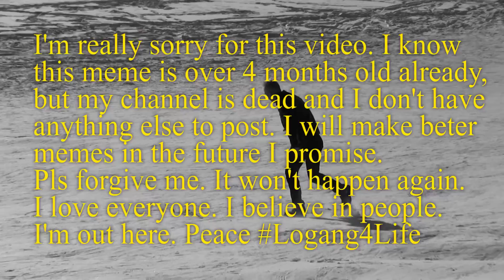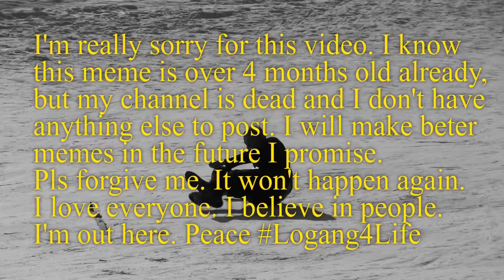Message To PewDiePie (Can You Do This With Your Chair?)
My message to PewDiePie: Can you do this with your chair? I bet you can't. Finland beats Sweden once again 🇫🇮
▼ Follow me for a chance to win this chair 🍌▼
Snapchat ▻ mairoutv
IG ▻ @mairoutv

Felix Arvid Ulf Kjellberg (Born 24 October 1989), known online as PewDiePie (/ˈpjuːdipaɪ/ PEW-dee-py), is a Swedish YouTube personality, web-based comedian and video producer. He is known for his Let's Play commentaries and vlogs, as well as his following on YouTube.

PewDiePie Edition – Throttle Series

From deep in the skunkworks of Clutch Chairz comes a gaming throne so magnificent, so finely engineered and so meticulously crafted that it alone is worthy of the legendary seal of the Brofist.

Born from the creative vision of the king of the internet himself, PewDiePie, this limited edition Throttle Series Chair (all hail its majesty) has been brought to life by the laborious efforts of the artisan craftsmen (and craftswomen) of Clutch.

Emblazoned with none other than the iconic Brofist logo, you’ll find that the instant you connect with the chair’s fine, supple materials and ergonomic design, you’ll wonder how you ever crushed a villain or sniped a terrorist without it softly cradling your backside.

Buy the chair, join the true Brofist elite, and forever change your experience as you rise to the pinnacle of gaming excellence.

▼My other fail channels ( ͡o ͜ʖ ͡o)▼